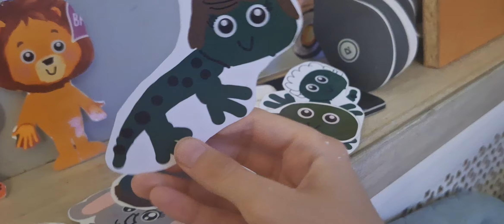Ящерица и Слонёнок Счастье 😄✨️ (серия 78) новый сезон 🥇 2024